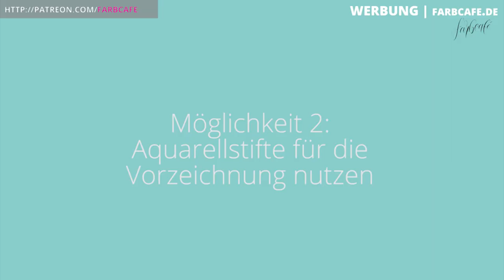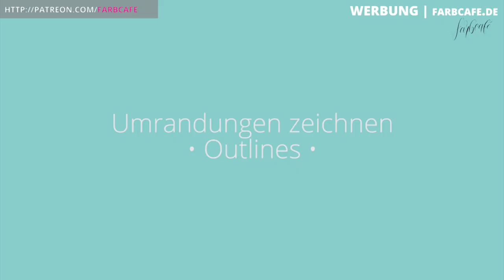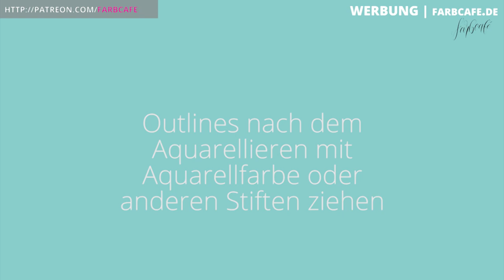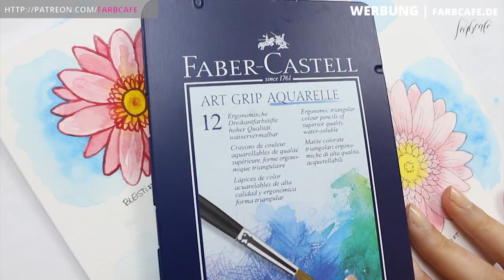Wie mache ich Vorzeichnungen unsichtbar und Outlines, die nicht verschwimmen? • Aquarell| FarbCafé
Wie kann ich meine Vorzeichnung unsichtbar machen oder Outlines zeichnen, die nicht verschwimmen?

Diese Frage werde ich in diesem Beitrag beantworten.

Alles Liebe,
Julia xo

:: Links aus dem Video ::
» Pinsel von Ami * und DaVinci
» Bleistifte von Faber Castell * und Marabu
» Radiergummi von Faber Castell und Staedtler
» Aquarellpapier von Malzeit